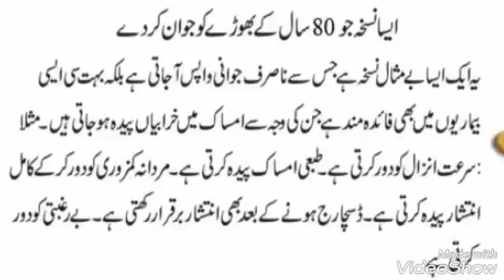Budhey Ko Jawan Bana Dey - Best Herbal Remedy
Published on 14 Jan 2018. Best homemade Herbal remedy to become Young in 80 years age.  80 saal ki umer meim jwan ban,ny ka behtreen nuskha.